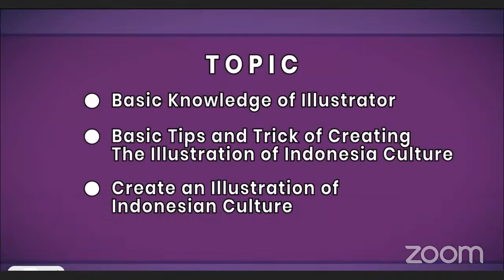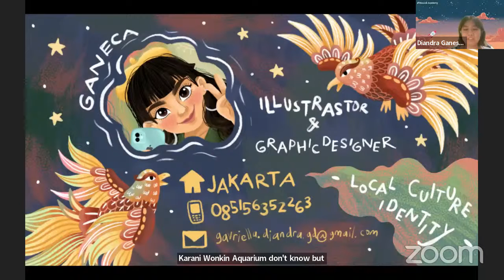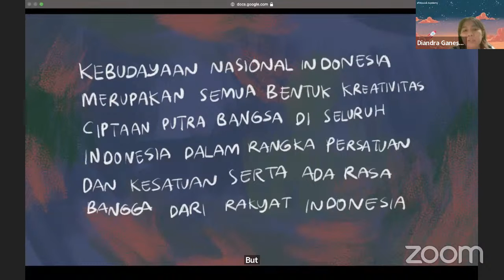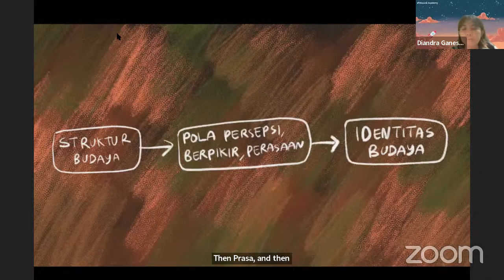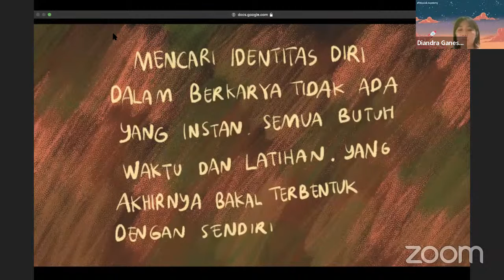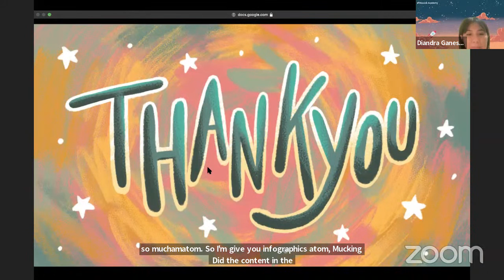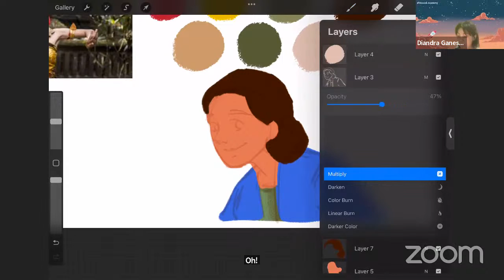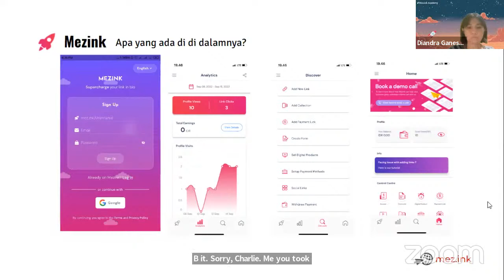Illustration 101: Indonesian Culture Illustration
Dalam workshop Mezink Academy kali ini akan membahas tentang :
1. Basic knowledge of Illustrator
2. Basic Tips and Trick of Creating the Illustration of Indonesian Culture
3. Create an Illustration of Indonesian Culture
Mezink Academy Presents :

Illustrator 101:
Create An Illustration Of Indonesia Culture
With Diandra Ganesh (Illustrator and
Graphic Designer)

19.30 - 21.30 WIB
Online Via Zoom & Youtube